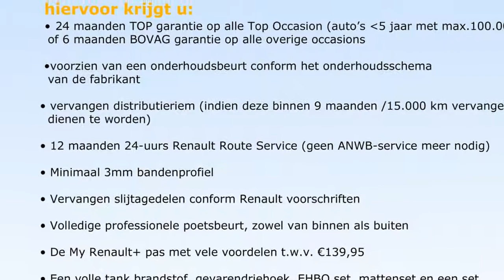Fiat 500 86pk TwinAir Lounge (Glazen dak/Airco/LM velgen)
35-XSF-4 67.985 km
  Prijs:     € 9.900
  Merk:     Fiat
  Model:     500
  Type:     86pk TwinAir Lounge (Glazen dak/Airco/LM velgen)
  Carrosserievorm:     Hatchback (3 drs)
  Bouwjaar:     2011
  Transmissie:     handgeschakeld
  Kleur:     Licht blauw
  BTW/Marge:     marge
  Brandstof:     benzine
  Energielabel:
  Garantielabels:

Accessoires
* ABS
* Airbag(s) knie
* Airbag bestuurder
* Airbag passagier
* Airconditioning
* Multimedia voorbereiding
* Panoramadak
* Radio/CD speler
* Startonderbreking
* Stuurbekrachtiging
* Stuurkolom in hoogte verstelbaar
* Stuur multifunctioneel
* Verwarmbare buitenspiegels
* Zij-airbags voor

Afleverkosten: ? 895

Iedere auto die wij verkopen, verkopen wij met Stam kwaliteit: u krijgt een scherp marktconform voorstel, we zijn transparant in onze prijsstelling en bovendien krijgt u de persoonlijke aandacht die u verdient. Wij voorzien klanten van een advies op maat en een persoonlijk voorstel in onze showroom. Stam bestaat 100 jaar en heeft veel STAMbassadeurs mogen verwelkomen door verkoop en onderhoud van auto?s. Wij gaan voor een 10 wat betreft aanbeveling door onze klanten. Wij verwelkomen u graag als klant bij Stam!
Occasions leveren wij af met:
- 12 maanden TOP garantie / max. 30.000km (indien niet ouder dan 5 jaar en max. 100.000km)

Aanbieder
Stam Renault Leidsche Rijn
Meijewetering 1
3543AA UTRECHT